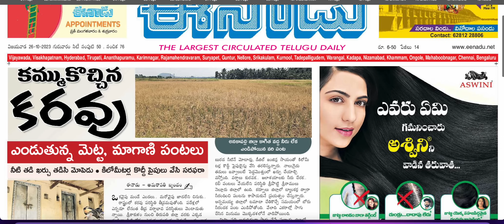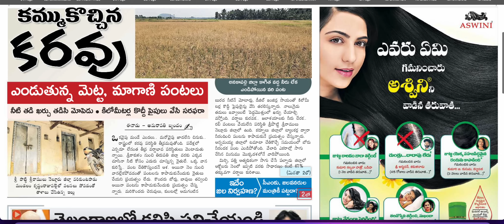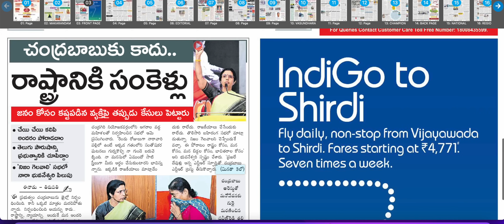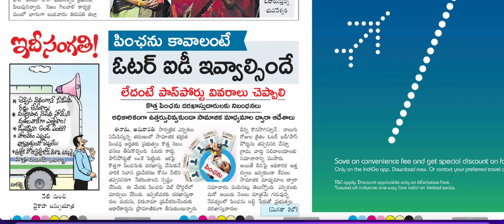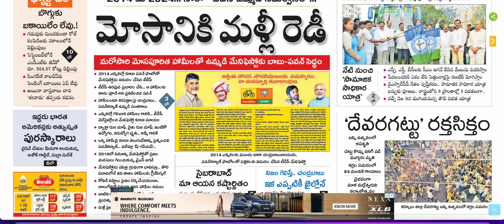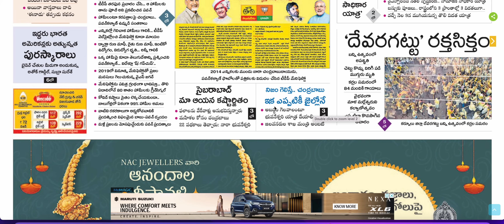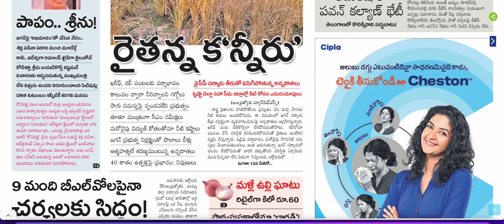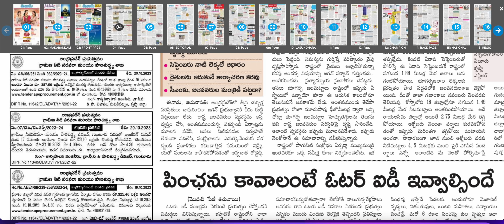Oct 26 News Papers: పురంధేశ్వరి మద్యం సంచలనం! | భువనేశ్వరి నిజం కోసం! | నందమూరి బిడ్డలు | PINN